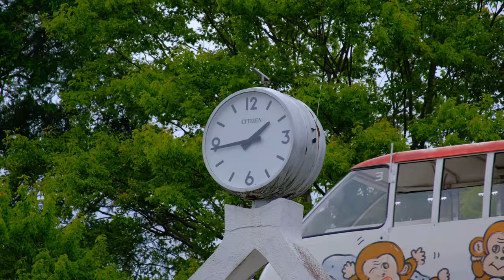【高画質】お魚タイムのフブキ 〜 2023/06/01 木曜日 NO. ③【東山動物園】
2023年6月1日 木曜日 PM 13:30 頃のフブキの様子です。

飼育員さんがプールにお魚を投げ込んでそれをフブキが食べてました。

動画は時系列順に編集して投稿しています。

NO. ③ の動画です。

This is what Fubuki looks like around 13:30 PM on Thursday, June 1, 2023.

A keeper threw a fish into the pool and Fubuki ate it.

Videos are edited and posted in chronological order.

This is the video of NO. ③.